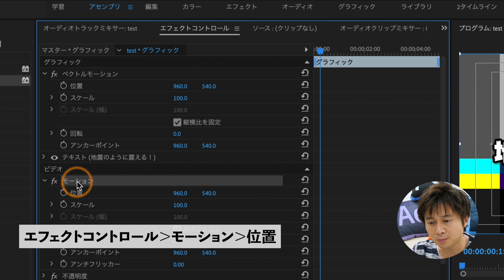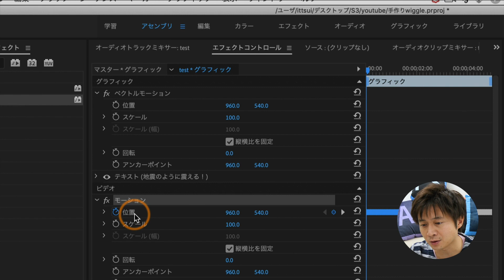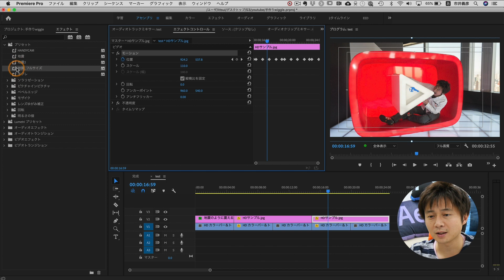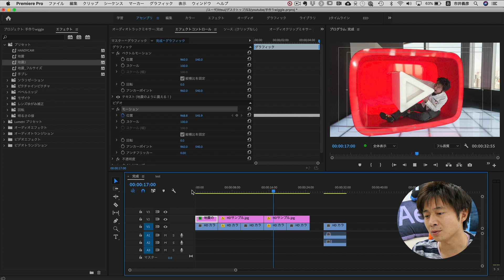なければ作る！Pr版"地震"エフェクト！揺らすぞ！【PremierePro】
「PremiereProに"地震”エフェクトが欲しい」というコメントをいただきました！
僕も欲しいと思ってたので作ってみました！！
AfterEffectsがなくてもエフェクト作っちゃうぞ！
公開は11/22 19:00から！

紹介しているエフェクトのプリセット用プロジェクトはこちらからダウンロード

使い方（登録の仕方）は動画を見てね。
〜Windowsをお使いの方へ〜
ダウンロードしたものが「.zip」になっていれば展開してください。展開済みで開くことができない場合、拡張子「.prproj」をつけてお試しいただけると幸いです。

Adobe Community EvangelistとしてPremiereProのバグを撲滅します！！